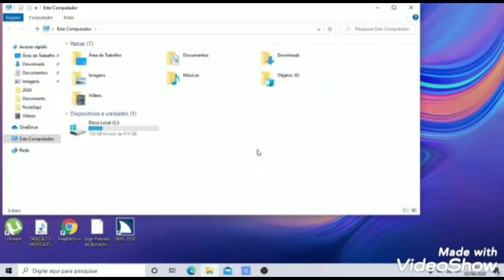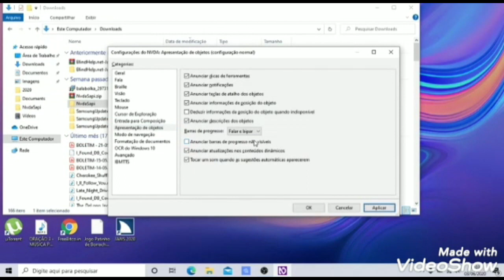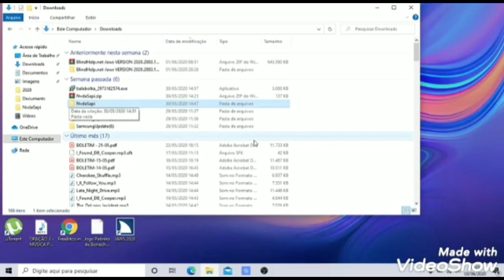Uma ótima função do (NVDA), ative já! vai melhorar muito a sua produtividade com o leitor!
oi galera!
hoje venho com esse tutorial para você melhorar sua produtividade com o leitor de telas NVDA, assistam  e confiram...